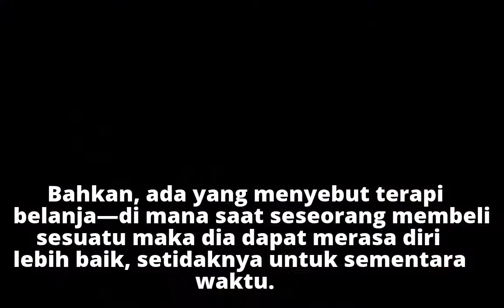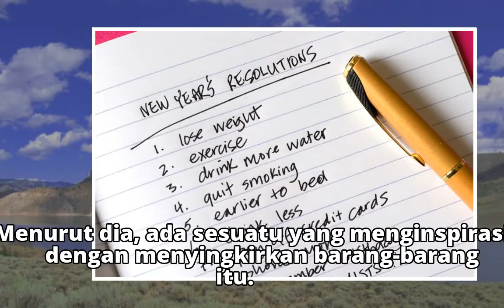Resolusi Tahun Baru? Ini Pilihan Bijak yang Pantas Kamu Timbang